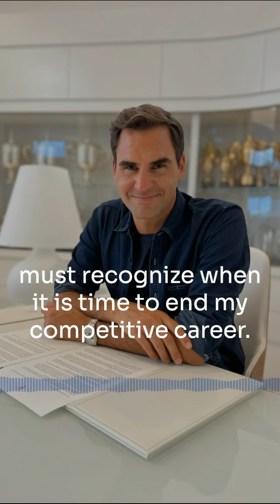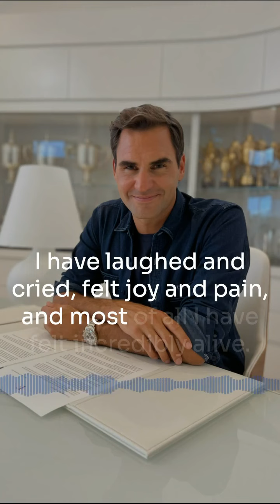Roger Federer retires from Slam Tennis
rogerfedererretairment speech